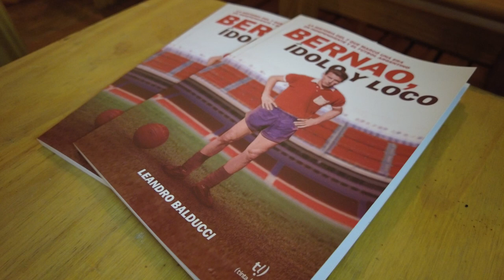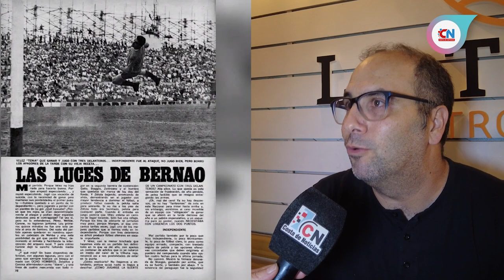"Bernao, ídolo y loco", de La Costa a Independiente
El periodista costero Leandro Balducci publicó su obra el año pasado y la presentó en la sede central  del Club de Avellaneda.
"Eso fue muy emocionante y soñado por mí porque el libro fue motivado por mi viejo porque era el ídolo que él tenía en la década del 60 cuando Independiente empieza con la mística copera", destacó.